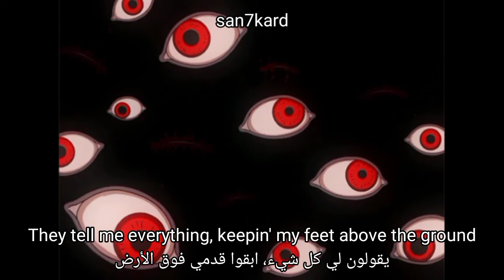⚬ RAZEGOD ✝︎ - Shadows (Prod. Razegod)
Lyric.

I got a couple of shadows that follow me around
They tell me everything, keepin' my feet above the ground
I levitate with my hate so we don't make a sound
And if you fuck with me I'll make sure that you'll never be found
And if you fyck with me I'll make sure that you'll never be found
The fear inside of you's innate
I can see the hate
Fuck around me with an 8
Fvck around me with an 8
How you gonna fight what you can't see?
With a technique you could hardly believe!
Protect me lord, TM17
Don't feint me, imma shade Gastly
Gas leak- gas leak- gas leak!
Set alight this weed, made a beat
Last week had no money
On your Soul I had to eat...
And if you fvck with me I'll make sure that you'll never be found
(the soul is by many degrees more valuable than the body
-it is more important to achieve the contentment of the soul
Than it is to achieve the comfort of the body)
(and nearly all creative persons-
Or real idealists-
Have been willing to sacrifice the body For the soul)